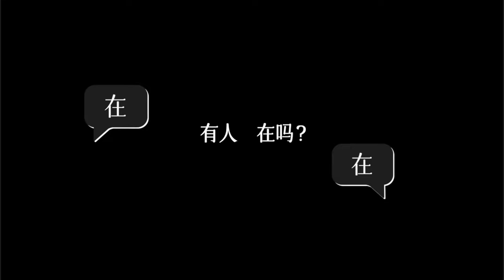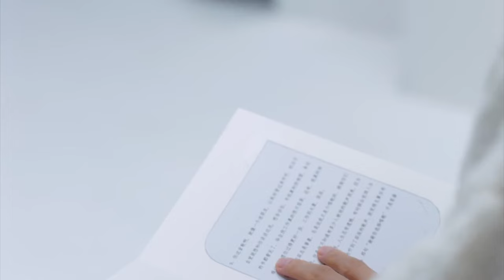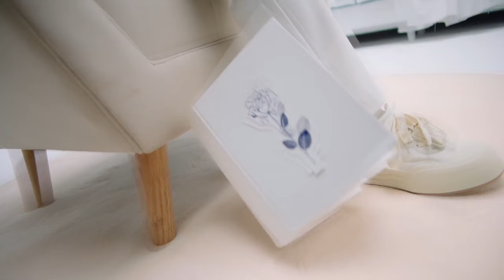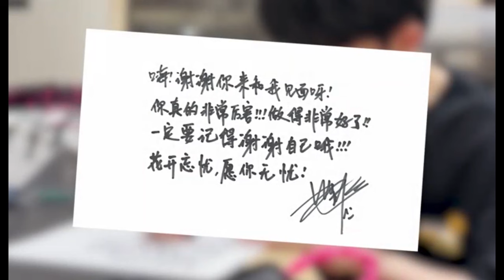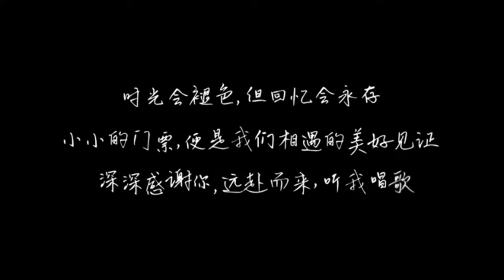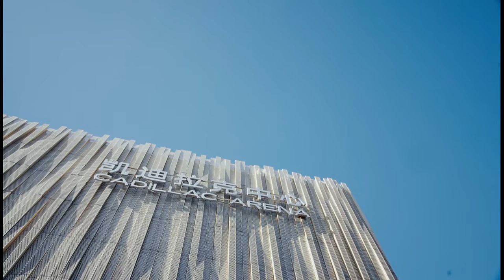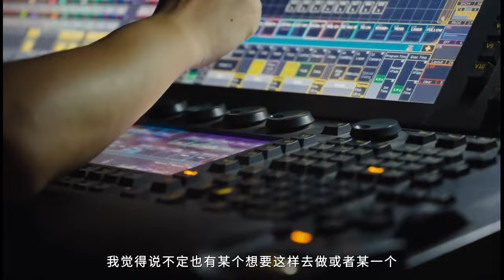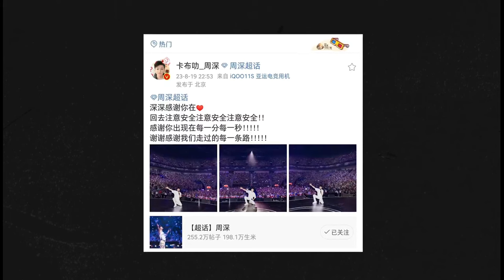周深演唱会现场VCR+幕后记录片全记录！周深 真诚感谢所有相遇“是你们把光芒照在我身上”我爆哭~